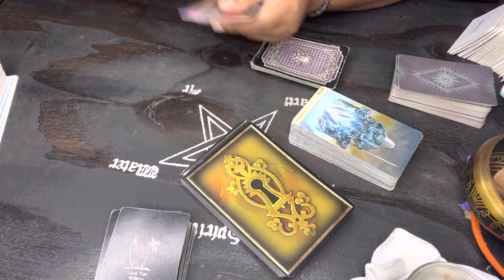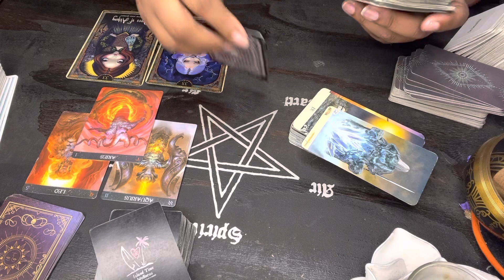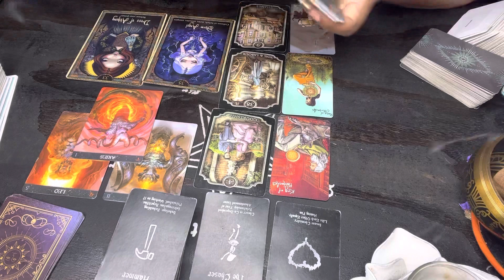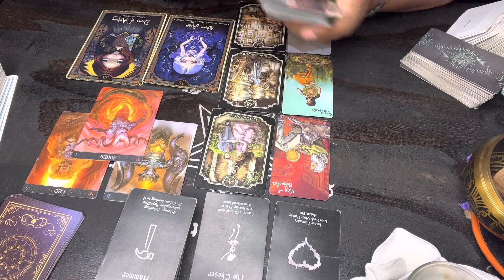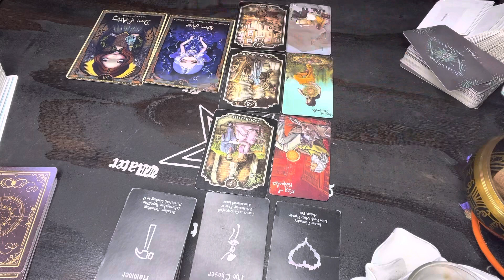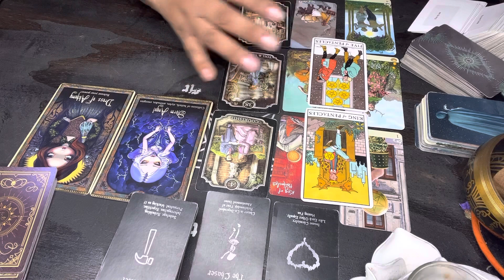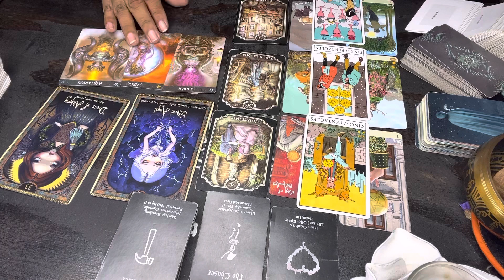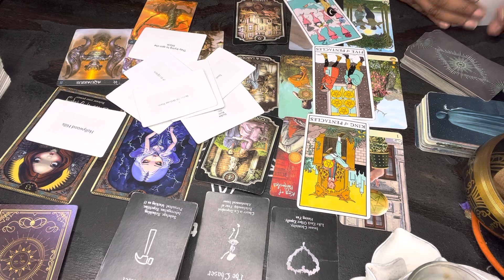Aries ♈️ Changes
NON REFUNDABLE  🚨

Mail:
2890 GA HWY 212 A-204

Etsy store